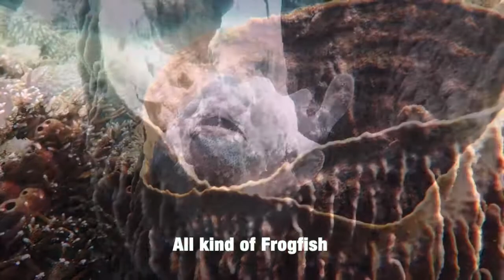Diving Puerto galera Philippines - plongée Puerto galera aux Philippines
Diving in Puerto Galera, Philippines, one of the best place in The Philippines.

Tout ce qu'il y a à savoir sur Puerto galera dans cet article :